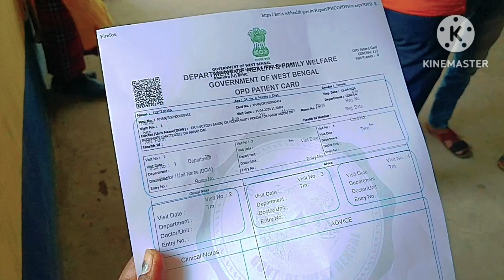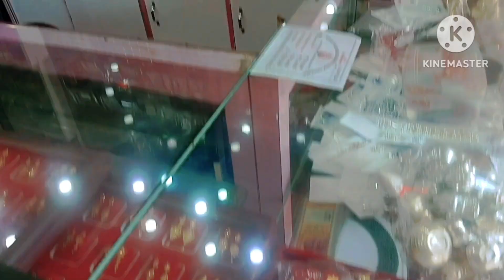এই দিনে অনেক সোনা ও কিনলাম আমাদের এত টাকাহয়েগেছে তাইআজ সোনা দোকানেসরকারী ডাক্তার কেন দেখালাম।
এই দিনে অনেক সোনা ও কিনলাম আমাদের এত টাকাহয়েগেছে তাইআজ সোনা দোকানেসরকারী Hospital ডাক্তার কেন দেখালাম কী হয়েছিল#viralvideo gold kinlam.